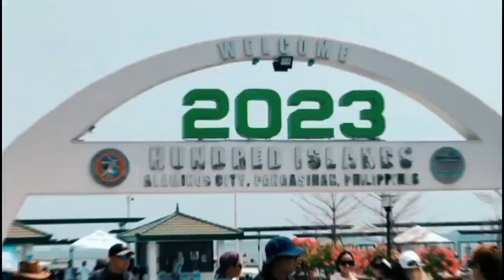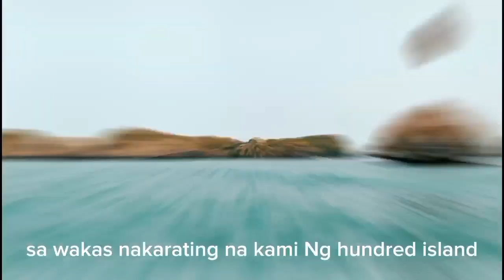Puerto del Sol Beach & Resort and the hundred island summer vibes sulit sa ganda